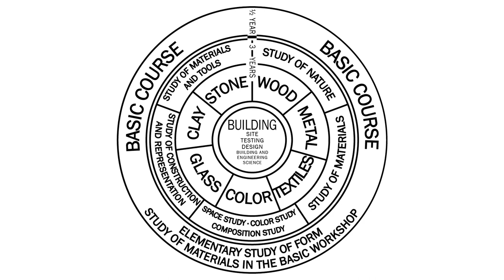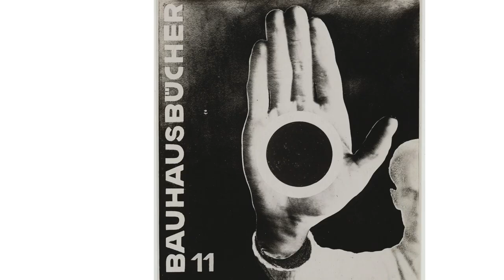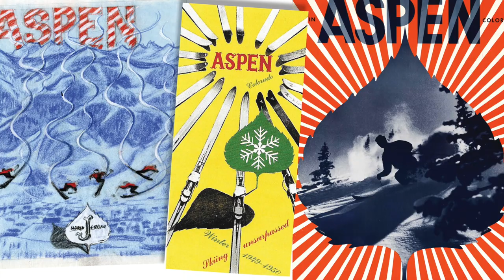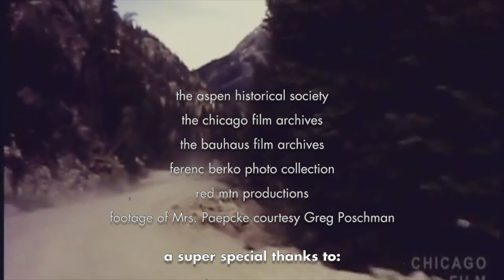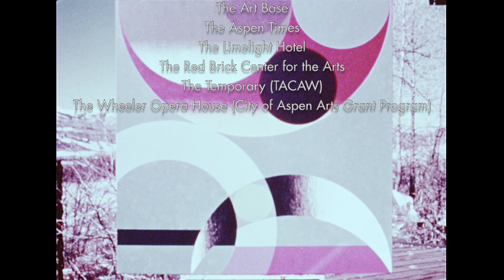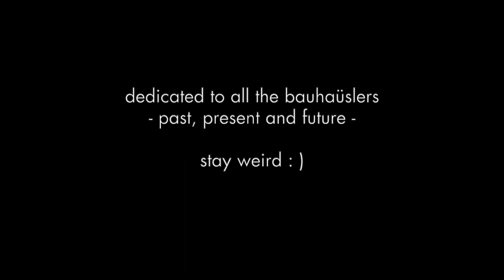How Bauhaus Came to Aspen - by David S. Meyer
This video is about Bauhaus and Herbert Bayer in Aspen

Written, directed, edited & narrated by David Stillman Meyer • Meyer & Meyer • meyerundmeyer.com

Archive footage and images courtesy:
- Aspen Historical Society
- The Aspen Institute
- Bauhaus Film Archive
- Chicago FIlm Archive
- Everett Collection
- Greg Poshman
- The Aspen Institute
- Berko Photo Collection
- End song credit to Vast Chant by Oshóva